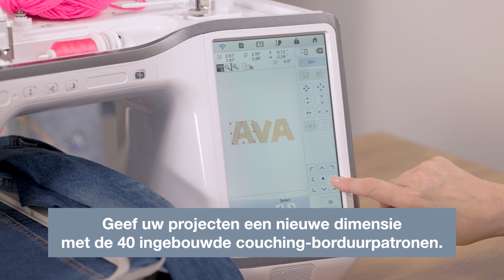Brother Stellaire XE2 & XJ2 - couching borduurfuncties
Het is gemakkelijk om jezelf te onderscheiden van de massa met de couching borduurfuncties van de Stellaire. Geef een nieuwe dimensie aan uw projecten en laat personalisatie eruit springen.